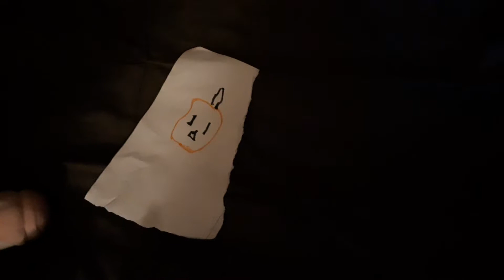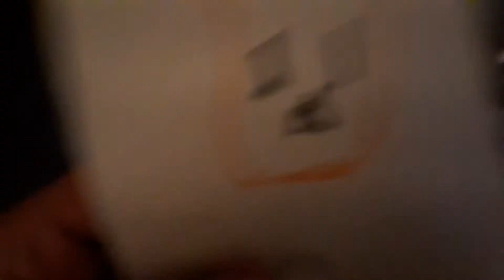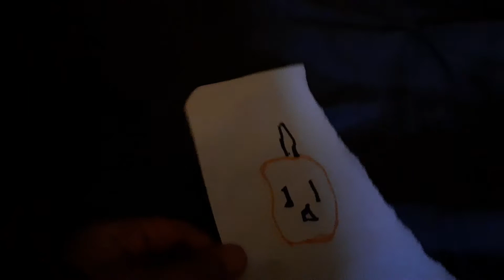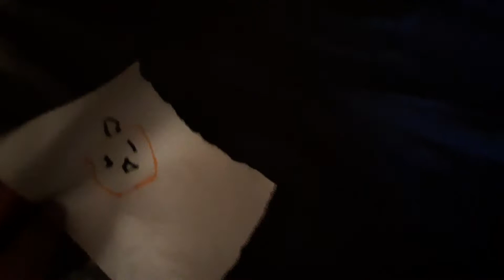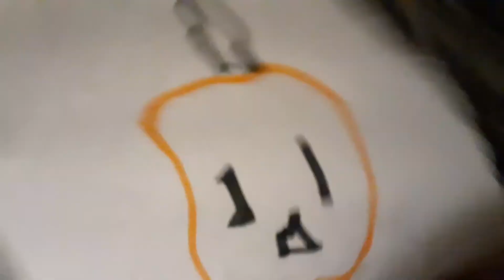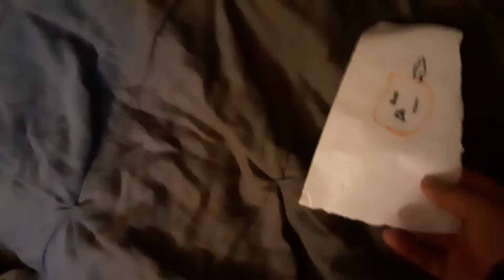the plan part 1